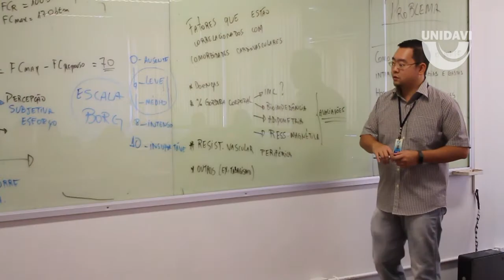Graduação em Enfermagem - Seletivo UNIDAVI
A Tainara viu no Curso de Enfermagem da Unidavi, a oportunidade de ir muito além na carreira!
Não ser apenas mais uma enfermeira, mas A enfermeira!